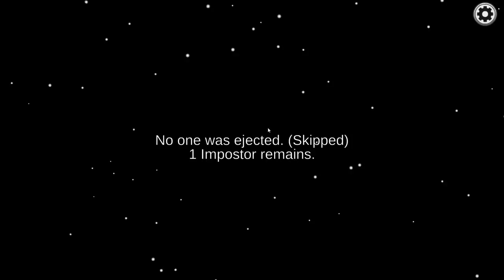Let’s Play Among Us with Distractions! | State Farm Gamerhood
Michael, BK, Alfredo and Jeremy join streamers Berleezy, Im Dontai, Sypherpk, and Emme Montogomery in a game of Among Us. Whoever wins get's a prize for charity and Jake from State Farm's heart.